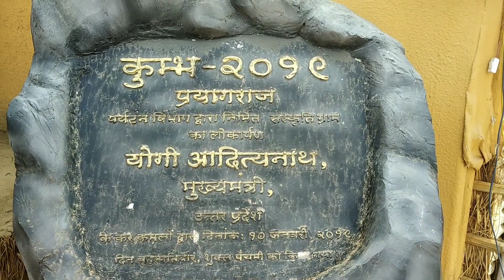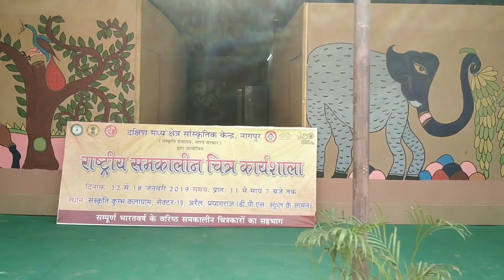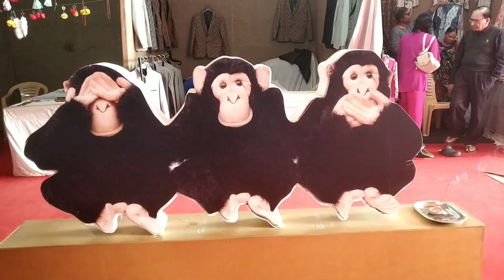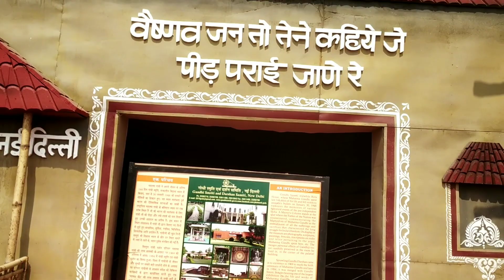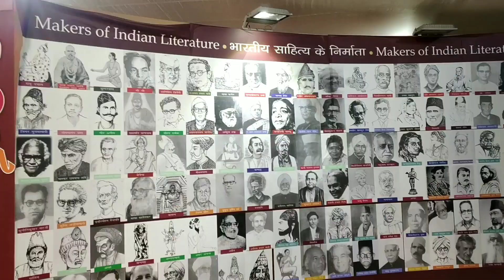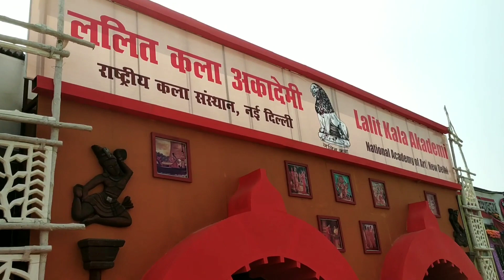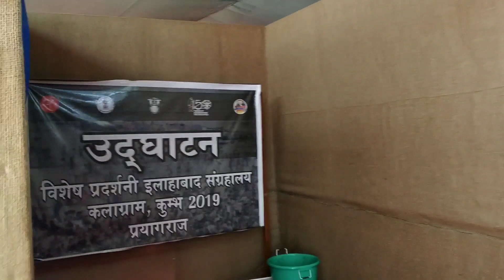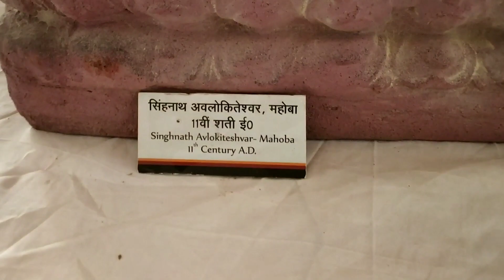संस्कृति ग्राम कुम्भ - 2019( यू.पी. नहीं देखा, तो इंडिया नहीं देखा.)